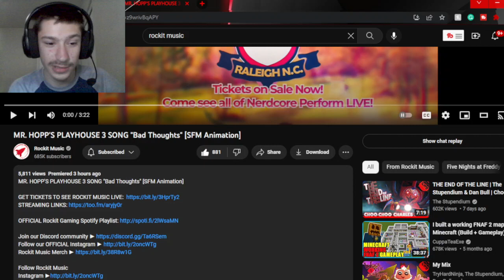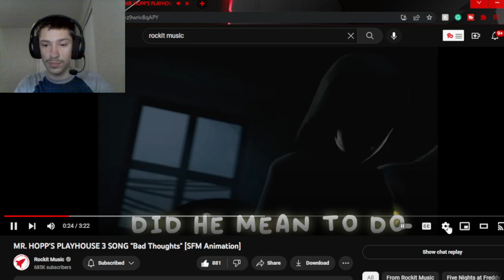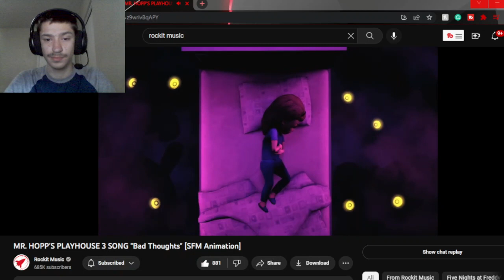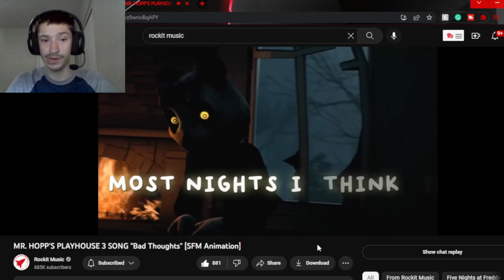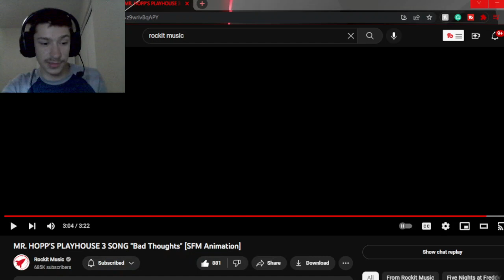Swaggy's Here| Reaction to MR. HOPP'S PLAYHOUSE 3 SONG "Bad Thoughts" [SFM Animation]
P.S.  Please check out Rockit Music and Salty as they worked really hard on this and deserve the support also if you want to support this channel then hit the Like Button and Subscribe as it helps a ton!!!

Tags Used: rockit music,rockit gaming,mr hopps playhouse song,mr hopps playhouse 3 song,mr hopps playhouse 3,mr hopps rap,mr hopps song,mr hopp rockit music,rockit music mr hopps playhouse,mr hopps playhouse song bad thoughts,rockit music bad thoughts,mr stripes,ms bo,mr hopp,the entity mr hopps playhouse,mr hopps playhouse 3 rap,mr hopps playhouse music,reaction,swaggy reacts,swaggys here,swaggys here reaction,bad thoughts song reaction,mr hopps song reaction